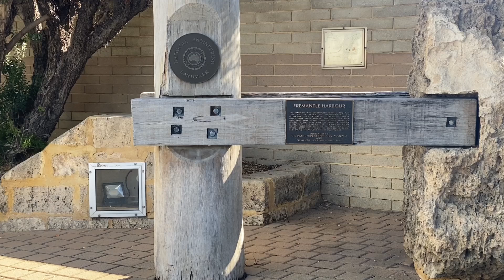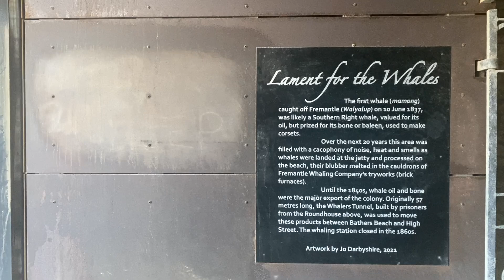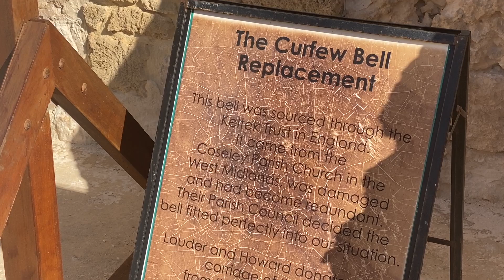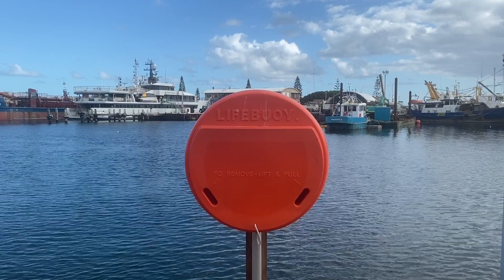Fremantle Fishing Harbour and Waterfront フリーマントル漁港とウォーターフロント